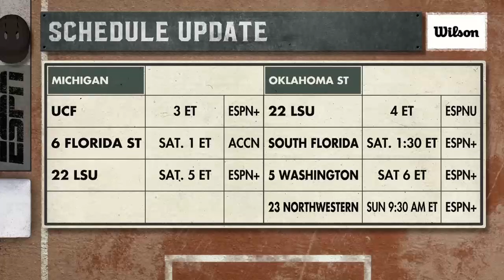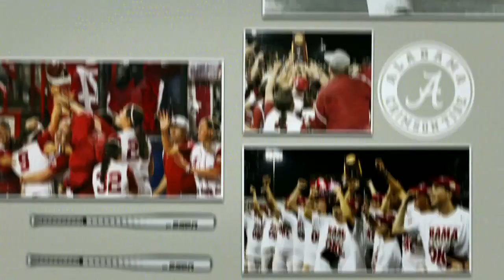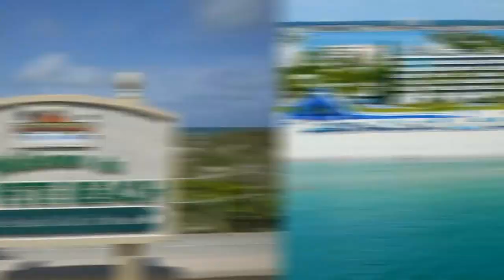#16 Michigan vs #7 Oklahoma State | Women Softball Feb 18,2022